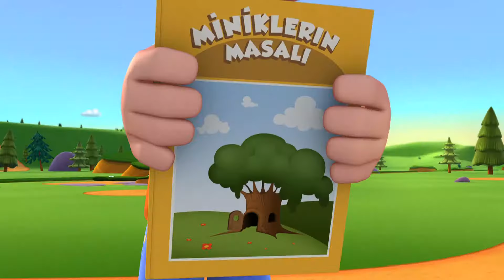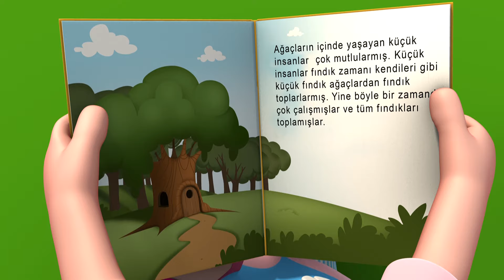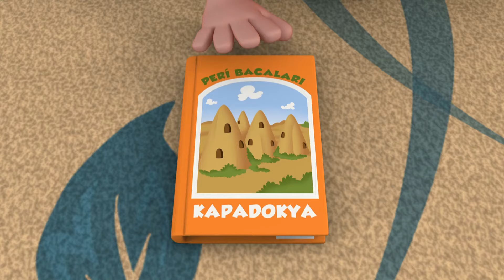Niloya English - 5 episodes in one...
Welcome to Niloya’s world full of joy and happiness!

WINDROSE
On a windy day, Niloya sees a small windrose in Mete’s garden. She recalls this windrose somehow. She has seen its mother. Mete, Niloya and her brother go on a trip full of adventure to find windrose’s mother.

THE STORY
Niloya looks over the fairytale book that her brother has given her as a gift. She realizes small people in the book. They live in the tree. She wonders if there are small people living in the trees in real life. Niloya starts to look for the tree in the book to satisfy her curiosity.

YELLOW LEAVES
The summer is about to get over. Autumn is coming. Niloya feels sad about it because she loves the summer very much. She does her best to keep the last green leaf of the summer away from autumn. Finally, she finds a way. Will she be able to keep the small leaf away from autumn?

Each moment of Niloya is full of different surprises...

TOSPİK
Mete has a problem, but he cannot tell it as he continuously cries. When Niloya goes to play with Tospik, she sees that it has a new friend. What if Tospik does not want Niloya anymore? Mete stops crying and tells that he has lost his new turtle. Niloya now knows who is the new friend of Tospik!

RAINBOW
The rain stops and a rainbow appear. Niloya enters the river with big joy. When she gets her feet in the river, she finds out that the water of the river is decreased. The rainbow decreases the water of the fishes. Niloya informs the people at once. And they work all together to save the river.

Let’s watch Niloya and discover this colorful world.